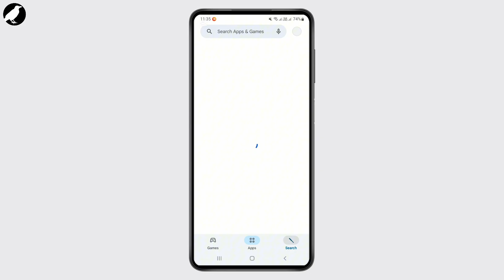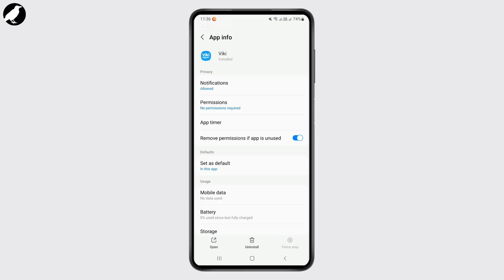How to Fix Viki App Proxy Error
Are you encountering a proxy error while using the Viki app? In this video, we'll walk you through the steps to fix the Viki app proxy error quickly and efficiently. Whether you're wondering, "Why am I getting a proxy error on Viki?" or looking for solutions to troubleshoot this issue, this tutorial has got you covered. Learn how to resolve the Viki app proxy error and enjoy uninterrupted streaming. Watch now to fix your Viki app proxy error today!

Timestamps:
00:00 How to Fix Viki App Proxy Error
00:06 How Do I Fix the Proxy Error on Viki?